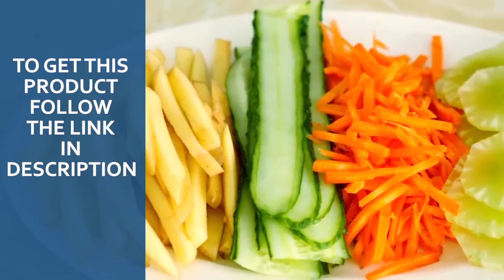Adjustable Vegetables Cutter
18 Types Use Mandoline Slicer Adjustable Vegetables Cutter Shredder Stainless Steel Onion Potato Grater kitchen Tools dropship
Price: US $22.07
Main Features:
- Made of safe-food grade material, environmental friendly, non-toxic and tasteless
- The food pusher can increase the work efficiency and prevent cutting injuries
- Multi-functional mandolin slicer can cut be adjusted in 18 kinds of different sizes of slices and shreds
- Ideal for cucumber, carrot, ginger, garlic, onion, potato, lemon, etc.